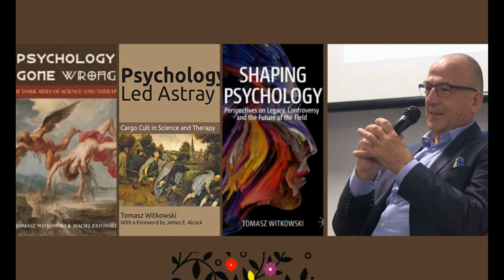Rozmowa z psychologiem dr Tomaszem Witkowskim. Krytycznie o kulturze i zdrowiu psychicznym.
Doktor Tomasz Witkowski to znany sceptyk, który dementuje mity z obszaru psychologii i psychoterapii. Rozmawiamy o faktycznym stanie zdrowia psychicznego społeczeństwa i skutecznych metodach jego poprawy, jak również o zjawiskach współczesnej kultury w kontekście psychologicznym.

5:58 Czy zjawisko cancel culture zaczęło się od zwalczania naukowców prowadzących „niewygodne” badania w psychologii?
Nawiązanie do rozmowy dr Tomasza Witkowskiego z Wydawnictwem WEI, które wydało książkę „Kiedy Harry stał się Sally” Ryan T. Anderson
11:23 Media są współwinne nasilenia problemu samobójstw w społeczeństwie. O faktycznej skali tego zjawiska w poszczególnych grupach.
16:11 Czy potrzebujemy więcej terapeutów? Skuteczne i nieskuteczne metody zapobiegania samobójstwom
24:03 Traumatyczne doświadczenia niszczą czy wzmacniają? Psychoterapia i treningi odporności psychicznej.
27:57 Zaburzenia psychiczne – dlaczego większość ekspertów woli leczyć niż zapobiegać?
31:22 Czy pandemia zaburzeń psychicznych jest mitem?
37:47 Ocena trafności diagnoz psychologicznych i alternatywa w postaci diagnozy maszynowej
50:11 Czy w diagnozowaniu chorób psychicznych istnieją obiektywne kryteria diagnostyczne?
57:24 Zaburzenie psychiczne jako tożsamość społeczna. Moda na zaburzenia psychiczne jako jeden z objawów kultury ofiar.
1:07:09 Czy psycholog pracujący w każdej szkole to dobry postulat programowy?
1:12:45 Brak ustawy o zawodzie psychologa i ustawy o zawodzie psychoterapeuty oraz konsekwencje tej sytuacji dla zwykłych ludzi
1:19:27 Czy psychoterapia ma sens i jakie są inne metody poprawy zdrowia psychicznego społeczeństwa?
1:29:00 O kulturze terapeutycznej
1:31:47 O kryzysie w psychologii akademickiej. Co może zrobić społeczeństwo, by poprawić jakość nauki?
1:40:25 Ingerowanie aktywistów w naukę – czy kultura woke cofa nas w „wieki ciemne” i powinniśmy tworzyć nowe uniwersytety?
1:50:36 Czy na podstawie rozwoju nauki ludzkość czeka coś optymistycznego?